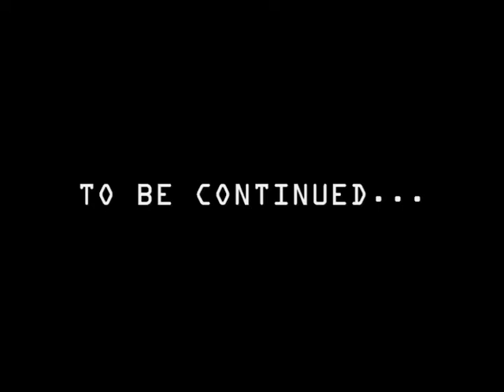The Ultimate Let's Play: Mega Man X Command Mission #8 - Real Steel Massimo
In this episode, X and Spider infiltrate a POW camp and recruit a hulking new party member.